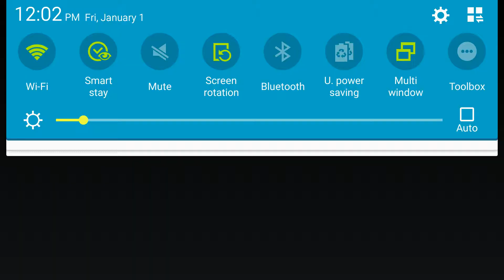Winter Wonderland : Bloons TD Battles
I always want to bring the best content so please leave a suggestion down in the comment section below.

Always growing - Matthew Nguyen